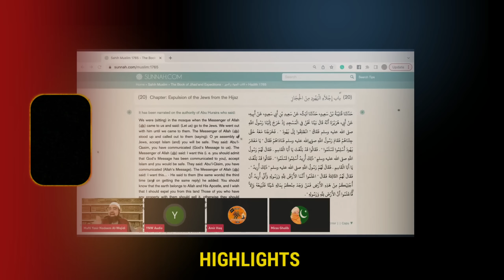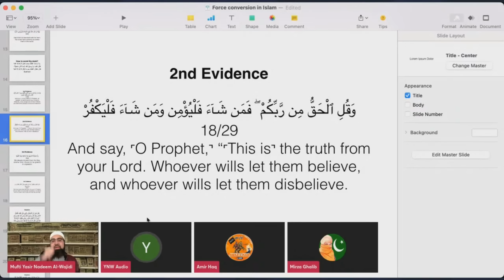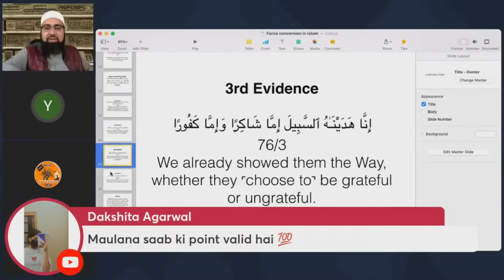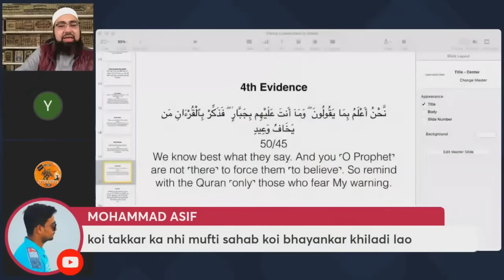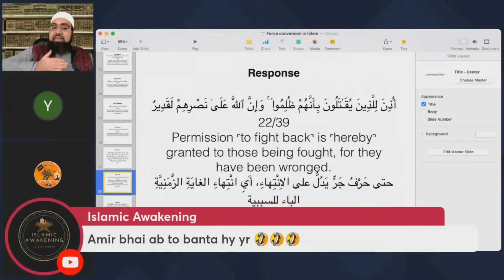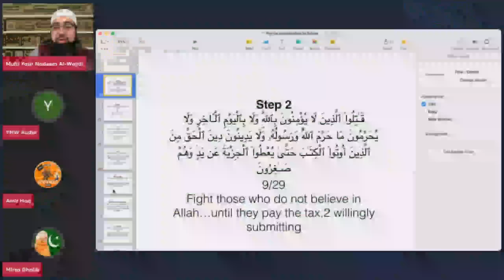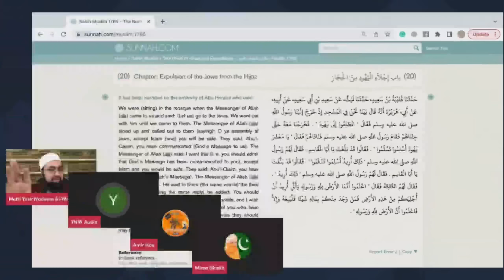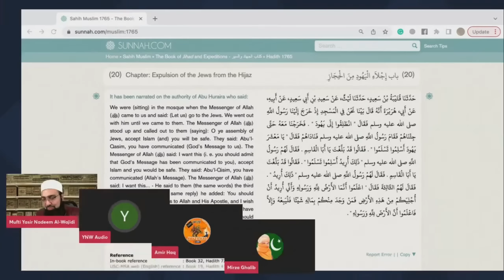Bina Sabun Ke Zabardast Dhulai 🤣 Mufti Yasir Nadeem al Wajidi